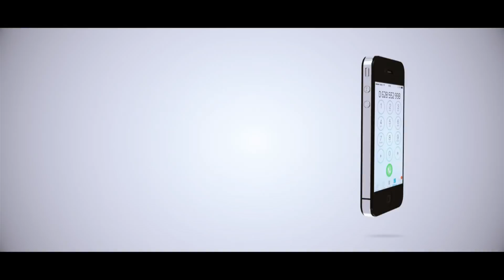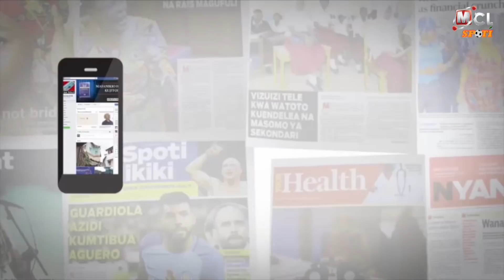NINI MO SALAH, SAMATTA APAGAWISHA MBAYA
SHOO za kibabe za mshambuliaji, Mohamed Salah msimu uliopita wa 2017/18  ziliwafanya mashabiki wa Liverpool kutunga na kumwimbia wimbo nyota huyo mwenye uwezo wa kutumia zaidi mguu wa kushoto.